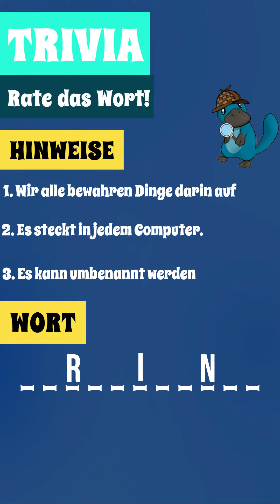🕹️ TRIVIA SPIEL: LEVEL 29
Wenn dir das Video gefällt, vergiss es nicht zu kommentieren und das Video zu teilen, um den Kanal zu unterstützen.

📰 Um mehr über diese Geschichte zu erfahren, kannst du den Beitrag auf unseren Blog lesen: